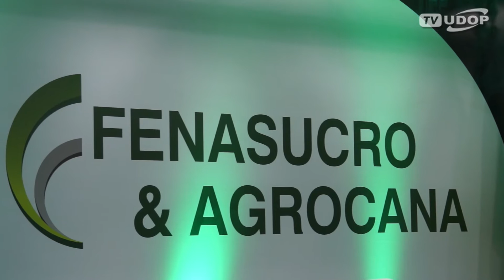Fenasucro: feira marca possível ano de retomada de investimentos no setor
O governador de São Paulo, Geraldo Alckmin participou da abertura